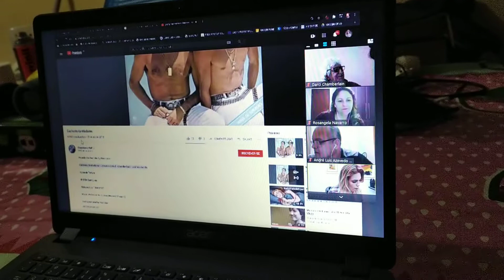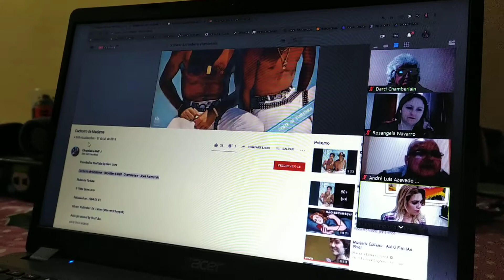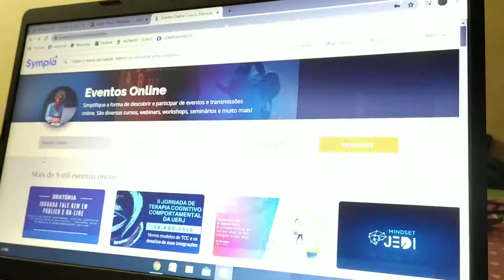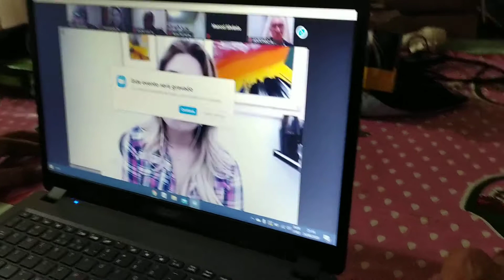Entrevista de Bruna Campos com o compositor Darci Chamberlaim - 24/08/2020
Entrevista que ocorreu na data 24/08/2020, com a Professora Bruna Campos do curso de Compositores em Crescimento e o Aluno Darci Chamberlaim.